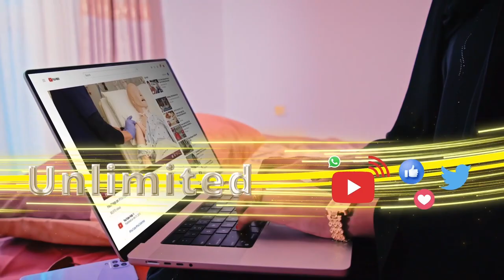Nin sheegay inuu galay 7 shil mid ka midna la aasi gaadhay isagoo nool